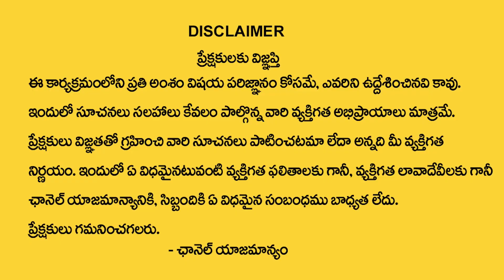ఈరాశుల వారికి అక్ర‌మ సంబంధాలు ఎక్కువ?| Interesting Facts About Astrology | Nanaji Patnaik Astrologer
Watch► ఈరాశుల వారికి అక్ర‌మ సంబంధాలు ఎక్కువ?| Interesting Facts About Astrology | Nanaji Patnaik Astrologer